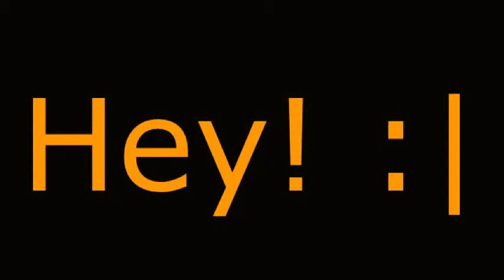Soryy for no vids